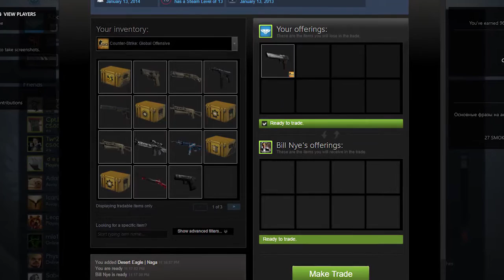Zeus Knife Skin Challenge | CS:GO Funny Moments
I Lost :(
Drop a LIKE for more Counter Strike GO gameplay! (乃^o^)乃

Description Stuff

Noah - XbomberGames